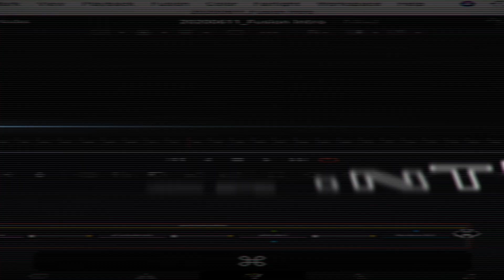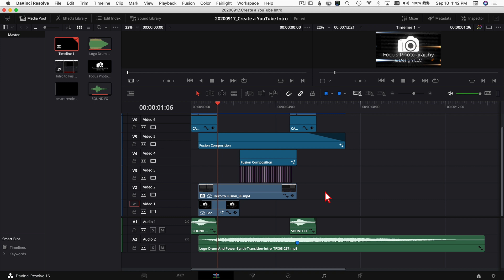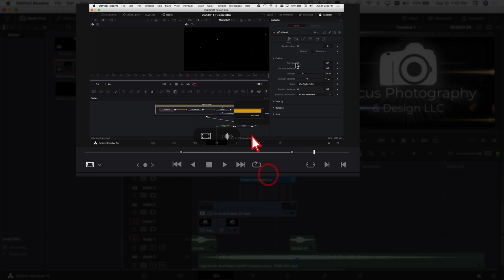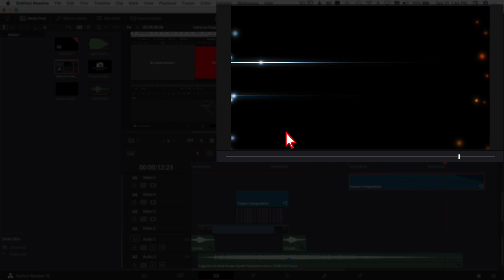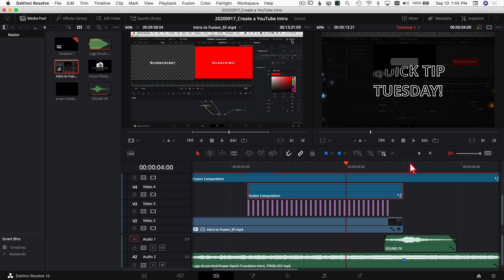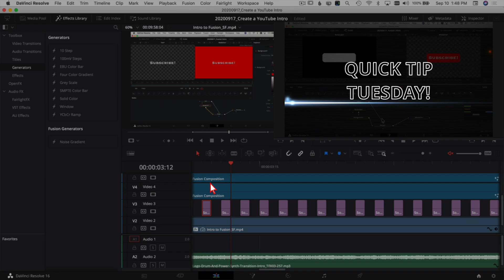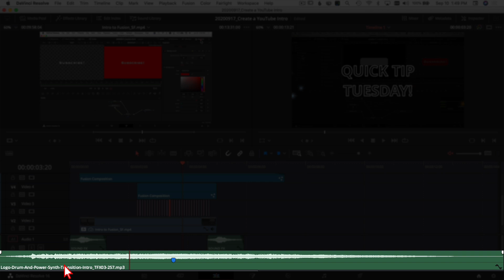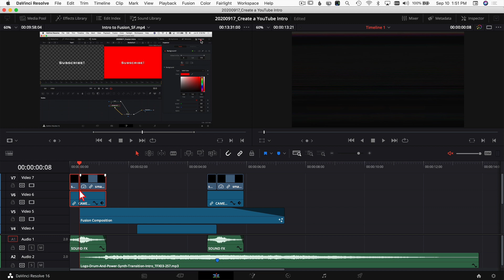How to Make a YOUTUBE VIDEO INTRO in DaVinci Resolve 16 | Tutorial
Today I'll share some tips on how to make a YOUTUBE VIDEO INTRO as well as show you my INTRO and break it down piece by piece.  Hopefully by seeing my process it will help you get started with some ideas on how to create your own YouTube intro!

0:00  YouTube Channel Intro Tips!
1:59  Breaking Down My Intro

Awesome Music for your Videos

Canon 5D Mark IV
Canon Battery Grip (Amazon)
Canon 60D (Amazon)
THE Canon 70-200 f2.8 III (Amazon)
Canon EF 24-70mm f/2.8L II USM (Amazon)
Canon EF 16-35mm f/4 IS (Amazon)
Canon EF-S 10-22mm f/3.5-4.5 (Amazon)
Canon EF 50mm f/1.4 USM (Amazon)
Good Kit Lens for Beginners (Amazon)
Canon 430 EX II (Amazon)
Rogue Flash Bender Soft Box (Amazon)
GoPro Hero 5 Black (Amazon)
GoPro Dual Battery Charger + Battery (Amazon)
Wacom Intuos Pro Pen and Touch Small Tablet (Amazon)
My Camera Bag (Amazon)
MeFOTO BackPacker Aluminum Travel Tripod (Amazon)
Sensor Cleaning Kit (Amazon)

🎙 🎧 Audio Recording 🎧🎙
Blue Yeti (Amazon)
Blue Pop Filter (Amazon)
Lav Mic, Rode RodeLink FM Wireless Filmmaker System (Amazon)
Sony Studio Headphones (Amazon)
Takstar SGC-598 (Amazon)
Tonor T20 Boom Arm
Pixel Vocal Air (Budget Lav Mic System) (Amazon)

💡💾 💻 Lighting/Office/Studio 💻💾💡
GODOX SL-60W
Genaray Bi-Color LED Light
Govee LED Strip Light
Novostella 2 Pack 20W Smart LED Flood Lights (Amazon)

Macbook Pro (Amazon) (I have a 2015, but this is the new version)
Drobo 5Dt (Amazon)
Datacolor Spyder5PRO (Amazon)
Canon PIXMA Pro-100 Printer (Amazon)
Samsung T5 SSD:
500 GB (Amazon)
1 TB (Amazon)
2 TB (Amazon)
Adobe Creative Cloud Photography Plan (Amazon)
ScreenFlow (Amazon)